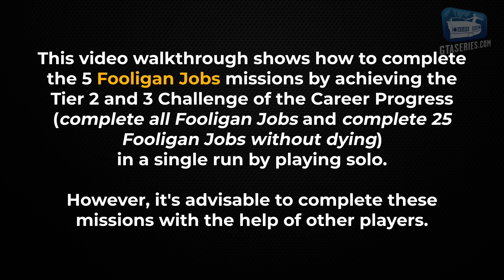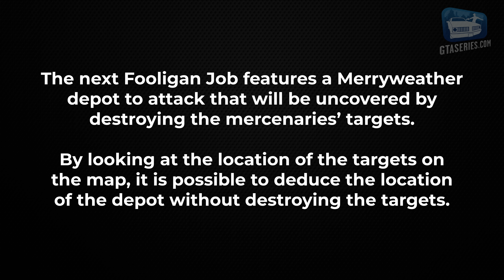GTA Online Career Progress - Fooligan Jobs [Solo]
GTA Online: Los Santos Drug Wars All 5 Fooligan Jobs Career Progress Tier 2 and Tier 3 Challenges full Walkthrough \ Guide played SOLO without dying - 4K at 60 FPS - NO COMMENTARY

0:00 General Info
0:33 Fooligan Job #1 - Liquid Assets
6:18 Fooligan Job #2 - Crop' Dustin
16:26 Fooligan Job #3 - Working Remotely
22:38 Fooligan Job #4 - Heavy Metal
28:51 Fooligan Job #5 - Write-Off

Career Progress Challenges:
- Complete all 5 Fooligan Jobs
- Complete 25 Fooligan Jobs without dying

ABOUT US